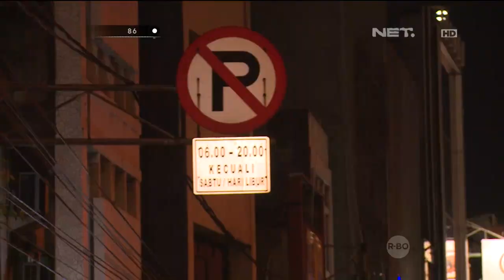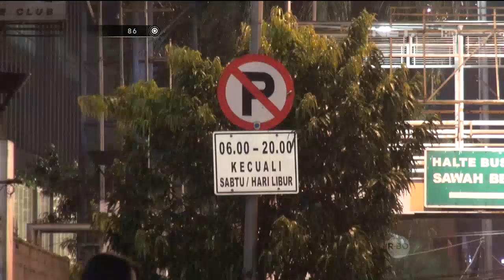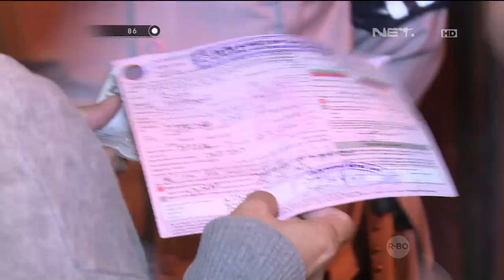86 Banyak Pelanggar Lalu Lintas di Malam Hari, dan Supir Angkutan Umum Tidak Mau Ditilang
Bripda Rizka